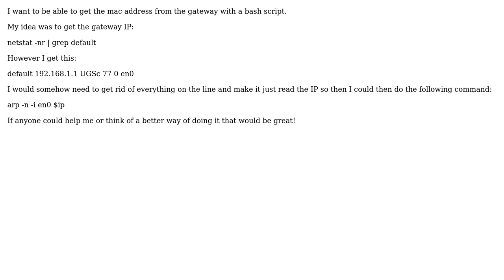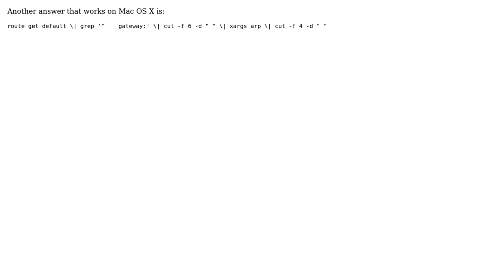Get mac address from gateway (2 Solutions!!)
Get mac address from gateway